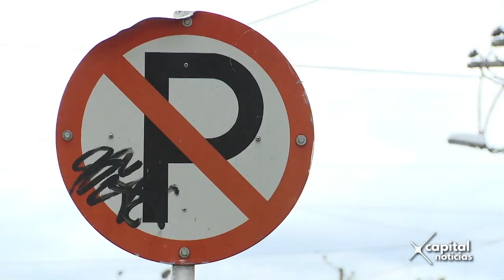Abren licitación para el sistema inteligente de estacionamiento en vía en Bogotá